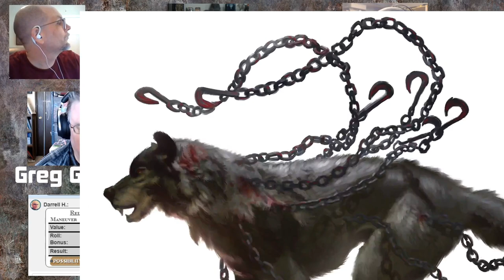Torg Eternity Tharkold - Blood on the Blasted Lands act 1 Actual Play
Join GM/game creator/lead developer Greg Gorden as he runs Ross Watson, Darrell Hayhurst, and Robert Adducci through act 1 of Blood on the Blasted Lands, the adventure for Torg Eternity - Tharkold.